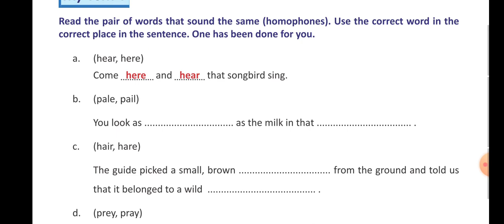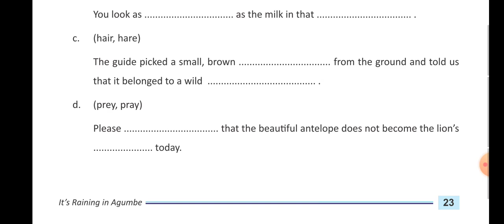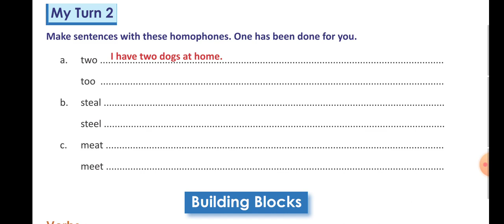Class III English Ch. 5 complete My Turn 1 and explain My Turn 2